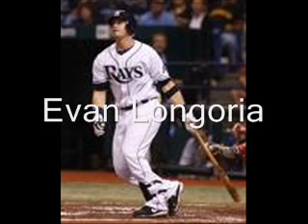Play Ball MLB